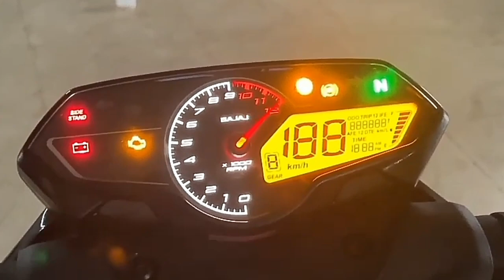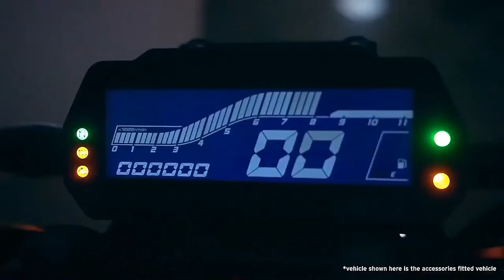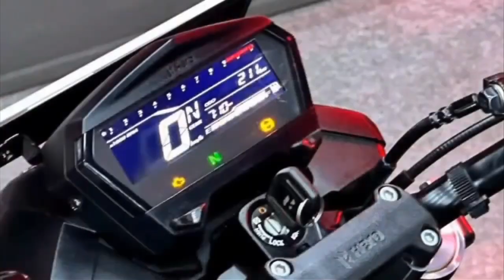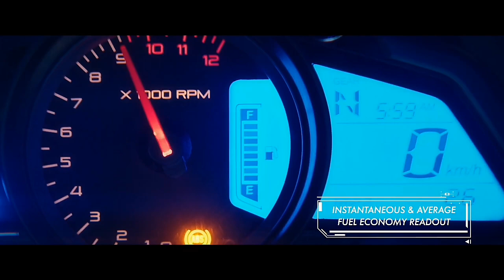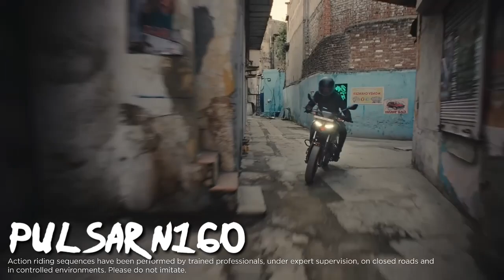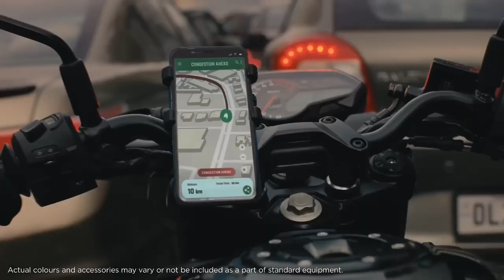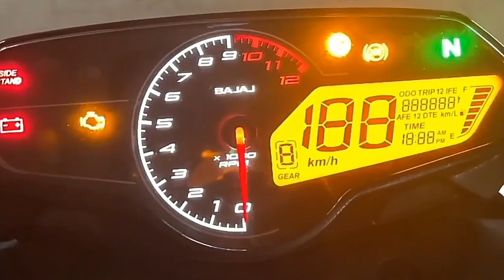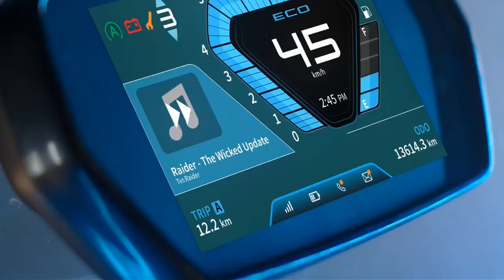Top 8 Best Bikes Under 1.5 Lakh OnRoad Price💥Ft.Yamaha, Bajaj,Hero,Honda,Tvs|Best Bikes in india